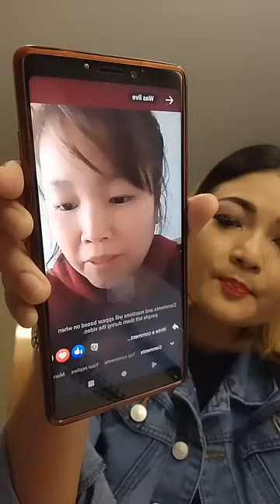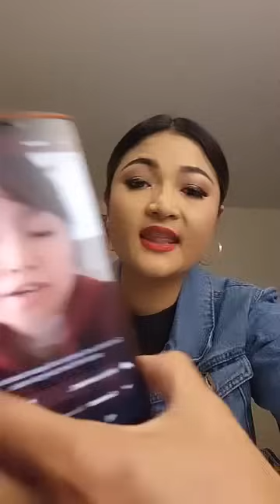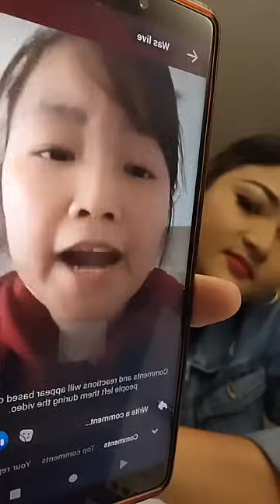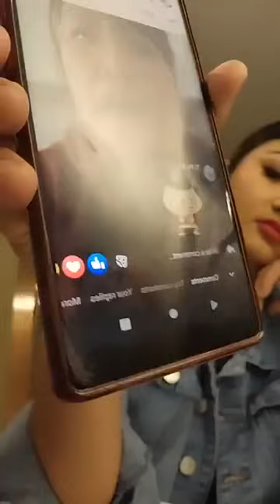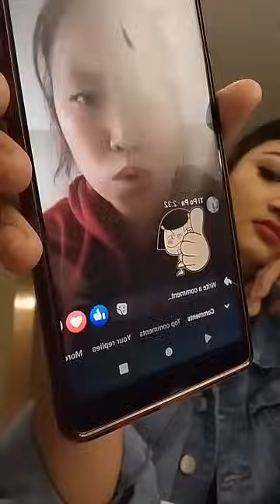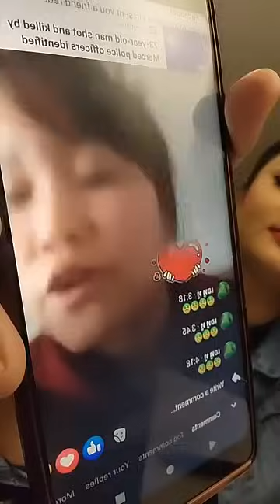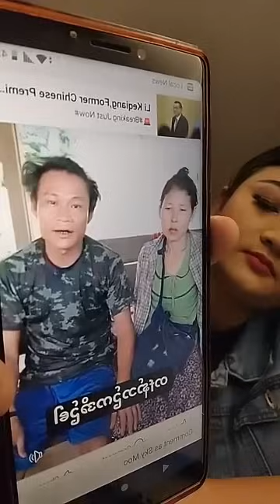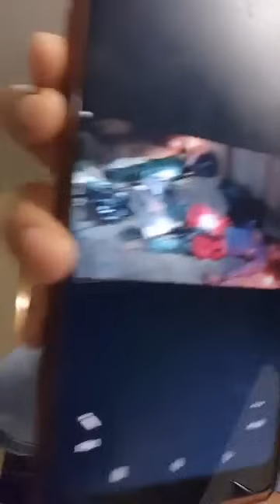debate with naw cha toe 10/26/23